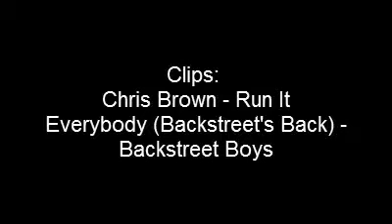The Music Video Show - Episode 23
Chris Brown - Run It